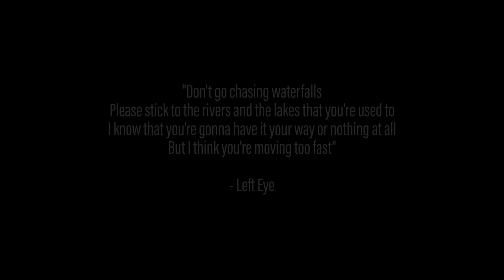Don't go chasing waterfalls